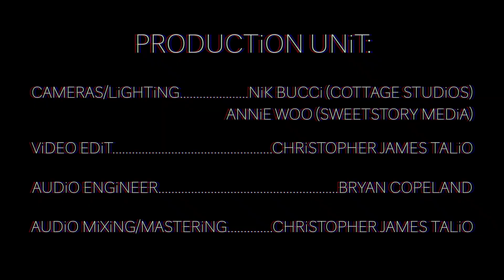BLACKBiRD (BEATLES COVER) | CHRiSTOPHER JAMES TALiO LiVE AT THE BEANRUNNER CAFÉ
"BLACKBiRD" BY THE BEATLES, PERFORMED BY CHRiSTOPHER JAMES TALiO

BONUS FEATURE FROM: CHRiSTOPHER JAMES TALiO (A RAGiNG BATTLE BETWEEN FLESH AND SPiRiT) LiVE AT THE BEAN RUNNER CAFÉ

THiS ViDEO FEATURES:

CHRiSTOPHER JAMES TALiO - GUiTAR, VOCALS, ARRANGEMENTS AND COMPOSiTiONS

AND BAND:

STEVEN FRiEDER - SAXOPHONES, FLUTE, AND PERCUSSiON
BRYAN KOPCHAK - DRUMS, CYMBALS, AND PERCUSSiON
MATTHiEU CARViN - KEYBOARD
NATHAN ALLEN - UPRiGHT BASS

FiLMED BY SWEETSTORY MEDiA AND COTTAGE STUDiOS

RECORDED BY BRYAN COPELAND

EDiTTED, MiXED, AND MASTERED BY CHRiSTOPHER JAMES TALiO (PALLASCH MULTiMEDiA)

SPECiAL THANKS TO:

ALiCE AND MiKE DiAKOS
JOE AND BETH TACCOGNA
MATT AND ABBEY SHiCTMAN
ROSEMARiE WEBER

DEDiCATED TO WENDY AND SAL TALiO

 -CJT